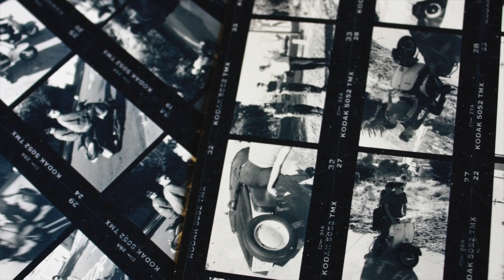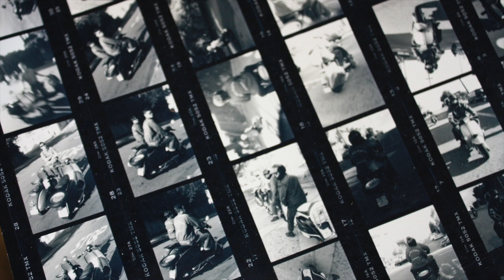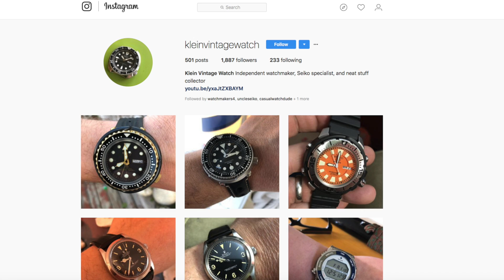Learn about Seiko with Repair Specialist Spencer Klein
I was lucky enough to interview a professional Seiko watch specialist and restorer Spencer Klein. Spencer is well known in the Seiko community for being the founder of Klein Vintage watch Repair plus Reddit pages and an active instagram account @kleinvintagewatch and YouTube Channel